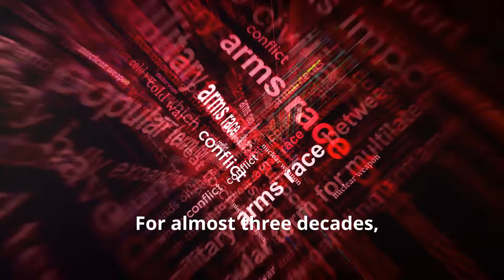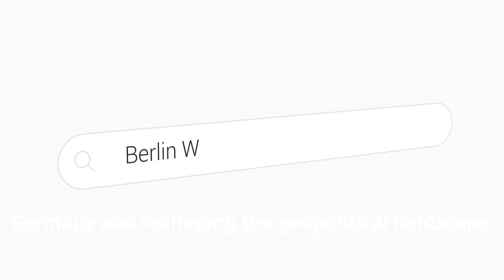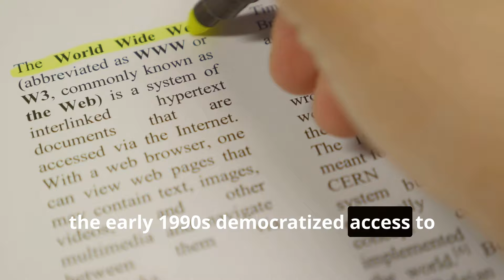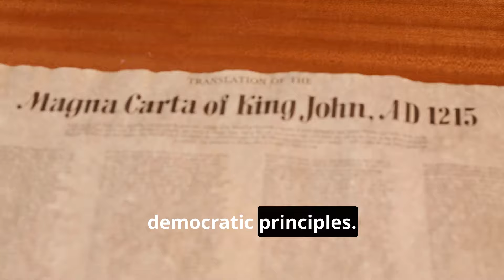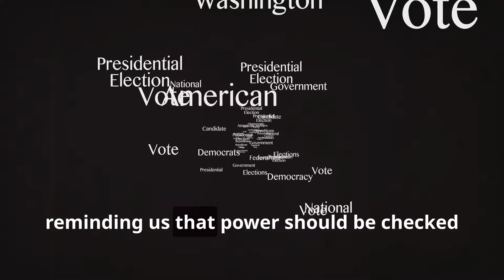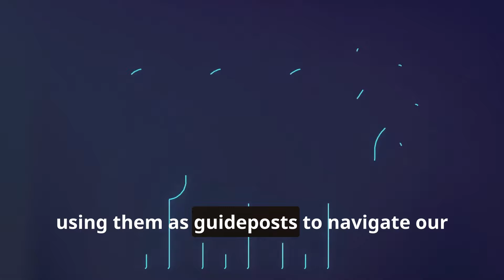Mind-Blowing Facts About Events That Shaped Our World! | Facts and Stories plus!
Unlock the secrets of world-changing events in this mind-blowing video! 🌍 Discover the top 5 "Facts About Events That Shaped Our World!" From the Fall of the Berlin Wall to the origins of the Internet with Tim Berners-Lee, and the life-saving discovery of Penicillin, these facts will amaze you! Dive into true history, science facts, and world history trivia with stunning documentaries on iconic moments, like the Apollo Program and the ARPANET. Join us for incredible knowledge and interesting facts that reveal how our world was shaped. Don’t miss out!